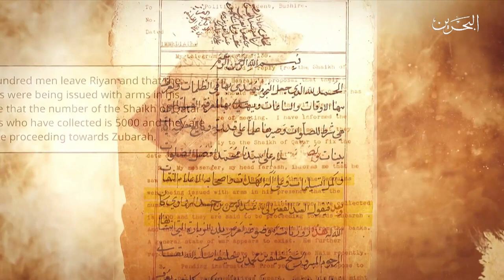البحرين مركز الأخبار : صحيفة الوطن البحرينية تعلن نشر سلسلة حلقات من تاريخ الزبارة 12-03-2021